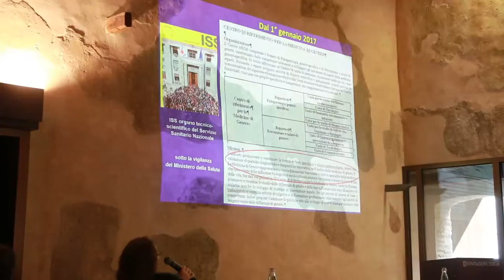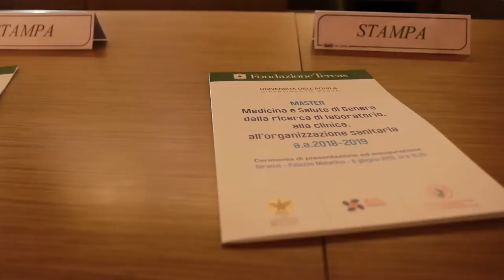Medicina di Genere: la Fondazione Tercas finanzia un master all'Univaq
Presentato a Palazzo Melatino a Teramo il Master di II° livello in Medicina di genere che si terrà all'Università dell'Aquila. Il progetto, su impulso della professoressa teramana Lia Ginaldi, sarà finanziato dalla Fondazione Tercas